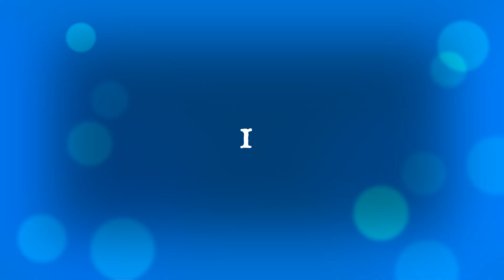Happy Birthday - Rose McIver - 10 October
Celeb Crush - Rose McIver